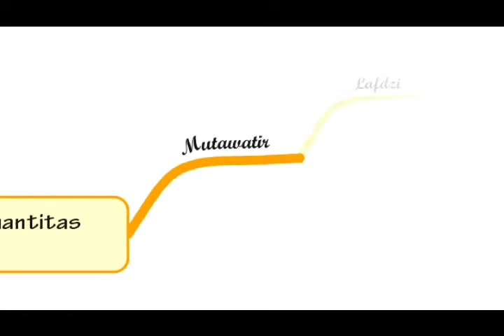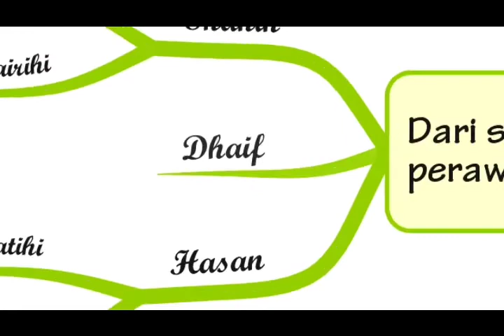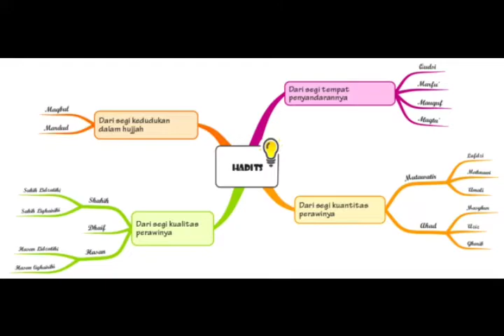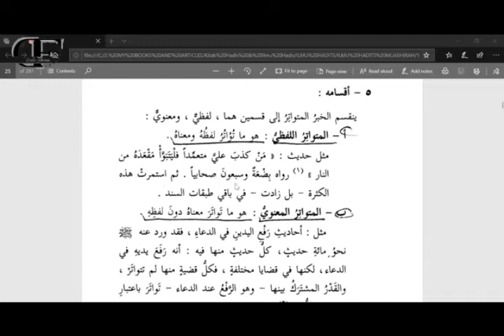Pembagian Hadis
UAS Multimedia
Nama : Dinda Febriani
NIM : 2219007
Kelas : PBA 6A
Mata Kuliah : Multimedia
Instansi :UIN Syekh Muhammad Djamil Djambek Bukittinggi